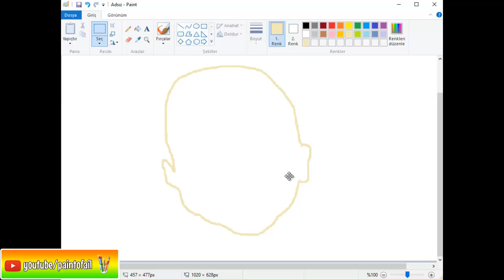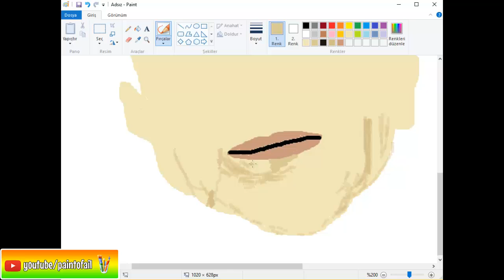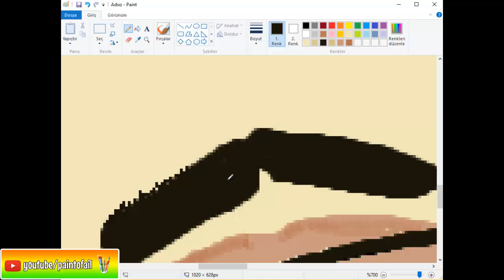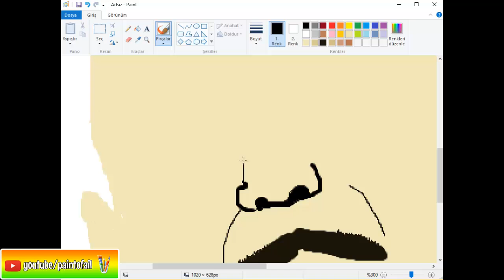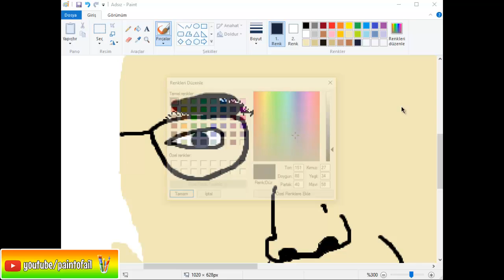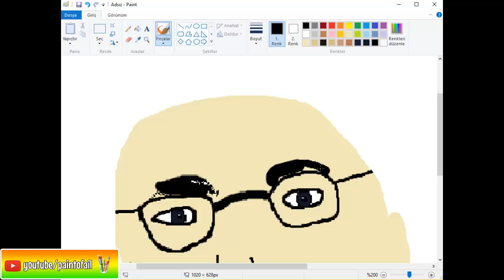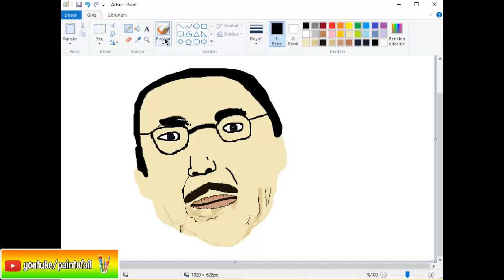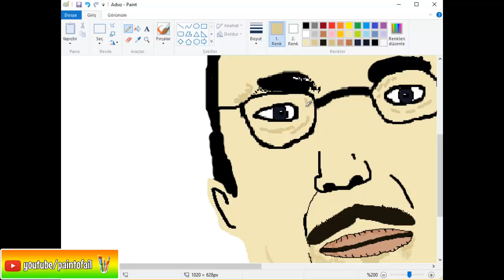PAİNT TEN NEŞET ERTAŞ ÇİZİMİ